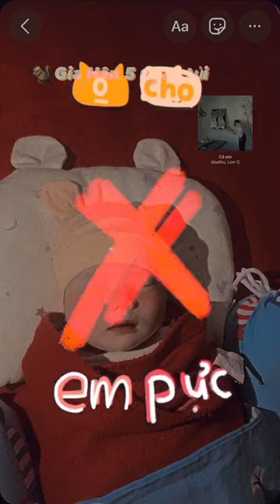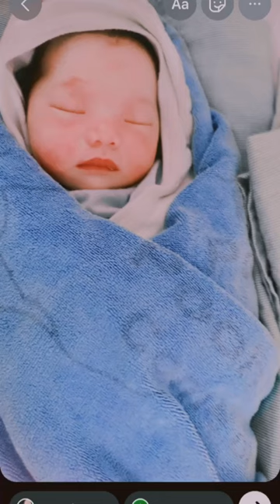sóc Tinny- tập 1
Bạn sóc bé nhỏ, đáng yêu